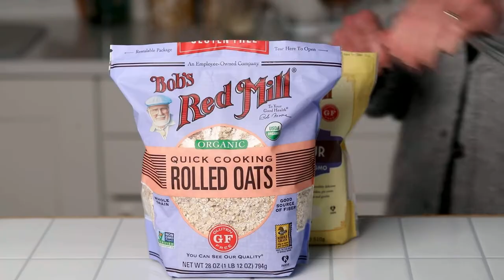Vegan Raspberry Thumbprint Cookies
These Vegan Raspberry Thumbprint Cookies are a fun allergy-friendly take on a classic Christmas cookie recipe! Made with gluten-free flours and an optional spike of amaretto, they're perfect for cookie exchanges, holiday parties, leaving out for Santa, and more!

PRIMARY INGREDIENTS:

-Gluten-Free Oat Flour
-Gluten-Free Almond  Flour
-Cinnamon
-Maple Syrup (or Agave)
-Neutral Oil
-Sparkling Cane Sugar
-Amaretto (or Almond Extract)
-Raspberry Jam
-Optional White Chocolate (or Powdered Sugar)